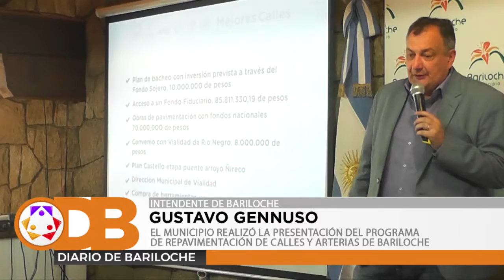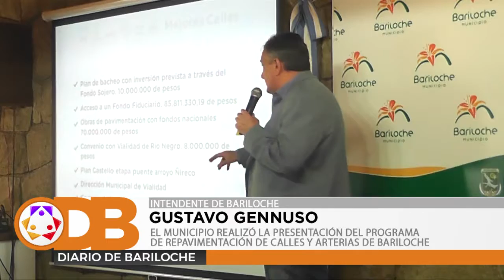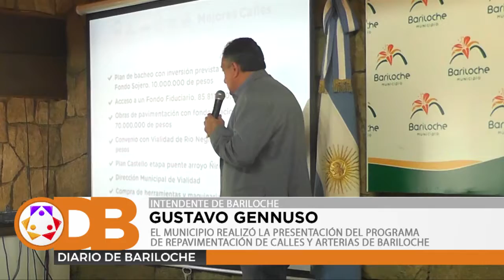MUNICIPIO DE BARILOCHE REALIZÓ LA PRESENTACIÓN DEL PROGRAMA DE REPAVIMENTACIÓN DE CALLES Y ARTERIAS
En el en el auditorio "Juan Carlos Cornelio" de la Secretaría de Turismo y Producción se llevó a cabo la presentación del programa de repavimentación de calles y arterias de nuestra ciudad.